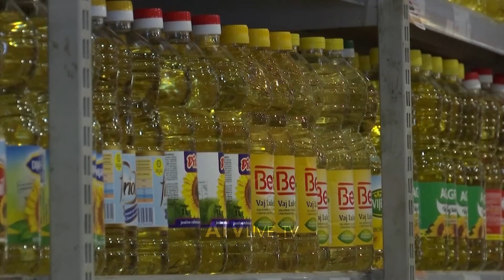Shtrenjtohen edhe produktet të cilat prodhohen në Kosovë